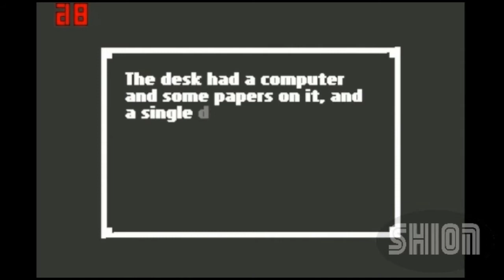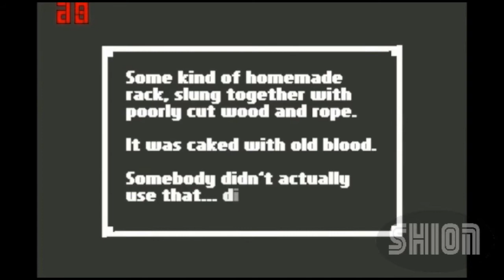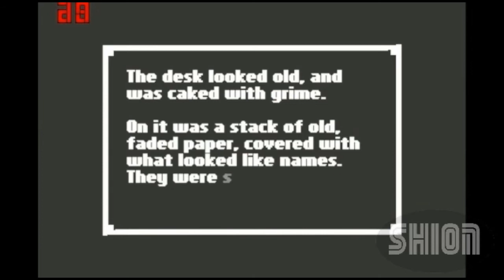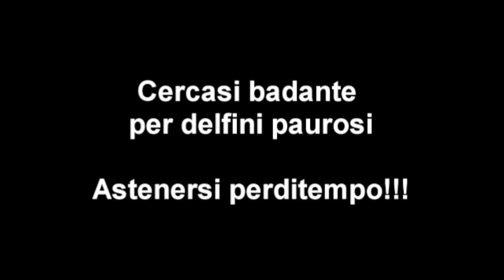Home - By Benjamin Rivers (Recensione)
Home di Benjamin Rivers è un Gioco Horror uscito da qualche settimana su steam. Tale prodotto offre un approccio un po' inusuale al genere, ricordando altri giochi che abbiamo già preso in esame come Lone Survivor oppure Anna dei Dreampainters